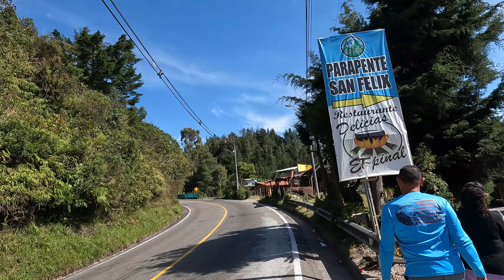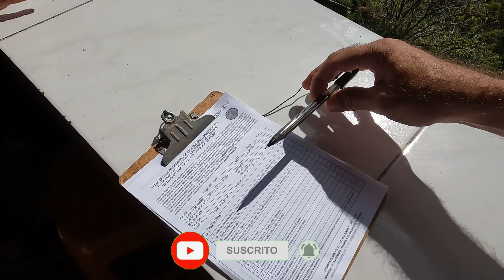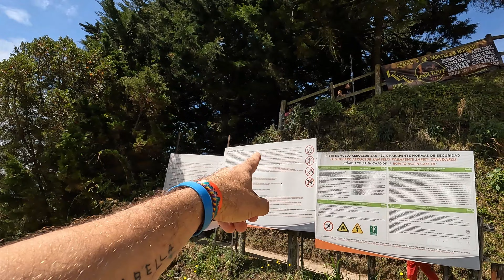PARAPENTE SAN FELIX Medellín 🇨🇴 | Probamos PAN CHOCHA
00:00 intro
3:00 subiendo a la pista
6:00 a volar !!
11:11 los niños tambien pueden
14:00 pan chccha
16:00 mall Santa fe

Gente aqui les dejo una de las mejores experiencias que pueden hacer en su viaje a Colombia de verdad que a pesar de que esstaba un poco asustado al comienzo no me arrepiento para nada! Nosotros utilisamos los servicios de @parapentesanfelix7092  y estan super recomendados !!

Tambien aprovechamos nuestro viaje y pasamos a probar el famoso pan chocha y saben que? tambien es otra cosita que no puedes dejar de hacer si estas en esa ruta.

Y por ultimo visitamos el centro comercial Santa fe en Medellin y esta super chevere si pueden saquen un tratito para que le den la vueltita tambien debo mencionar que nuestro transporte y la redservacion del parapentes fue por los muchachos de @Zonatourcafetero  super agradecido con el servicio!!